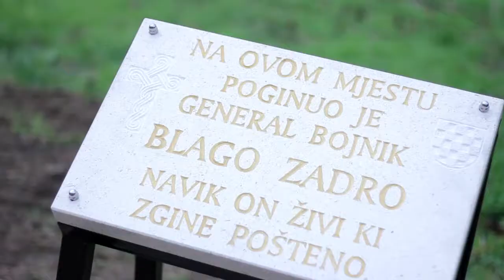Posjet Vukovaru, 08.11.2014.